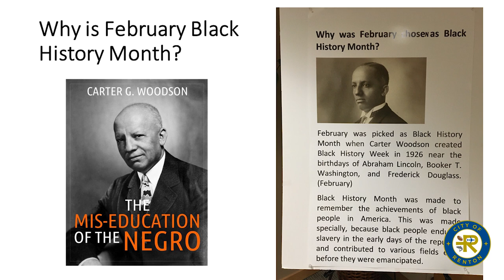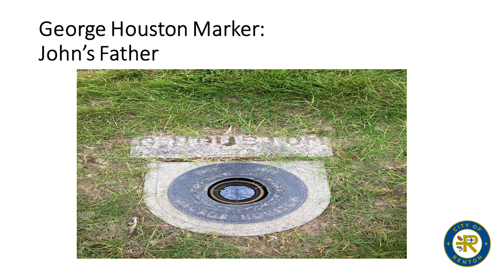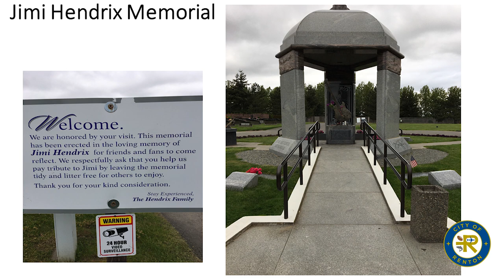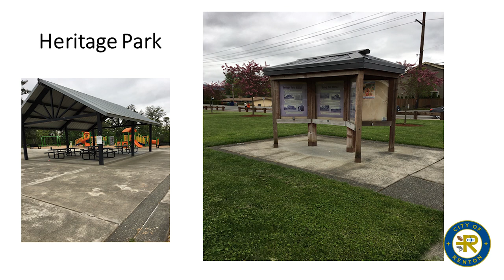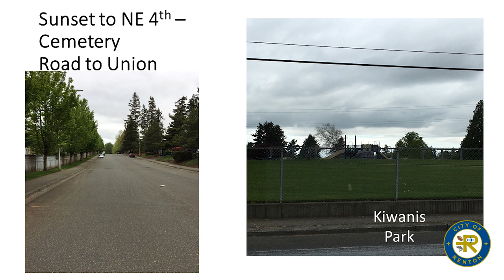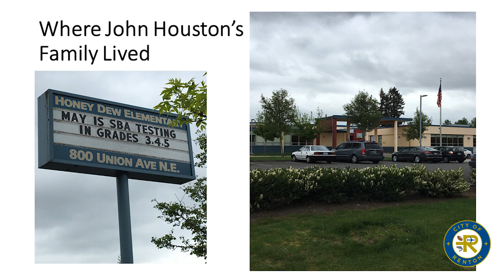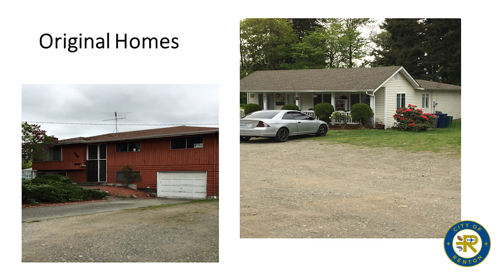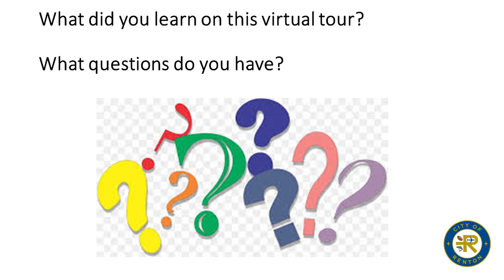Virtual Tour of Renton’s African American Historical Sites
Life-long Renton residents John Huston and Benita R. Horn use interactive dialogue to take you on a virtual tour of the remarkable history of Renton’s African American residents and their contributions to the community. Discover the center of their community, the effects of development, local dignitaries, and more.

Videotaped at the Renton History Museum on Feb. 7, 2020, as part of the city’s celebration of Black History Month.

Video Production by: Umbrella Productions LLC
All comments and posts by public visitors are subject to the city's Social Media Terms of Use and Privacy Policy at rentonwa.gov/socialrules. Comments violating the policy may be removed from public view.